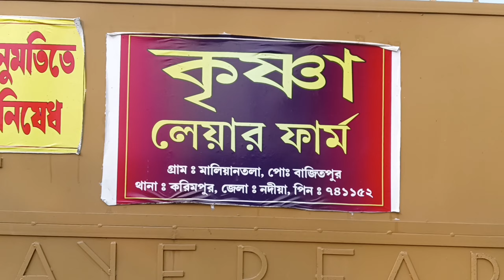মালিয়ানতলায় পোল্ট্রি মুরগির ফার্ম দেখতে । গ্ৰাম বাংলা , Village Vlog , Bangla Vlog , Karimpur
করিমপুর মালিয়ানতলায় পোল্ট্রি মুরগির ফার্ম দেখতে আসলাম ।

পোল্ট্রি খামার,পোল্ট্রি ফার্ম,পোল্ট্রি মুরগি পালন,পোলট্রি খামার,কৃষি খামার,পোল্ট্রি খামার প্রশিক্ষন,বাণিজ্যিক পোল্ট্রি খামার,পোল্ট্রি খামার পরিকল্পনা,অত্যাধুনিক পোল্ট্রি খামার,পোল্ট্রি খামার প্রশিক্ষন ভিডিও,পোল্ট্রি খামার বিষয়ক প্রশিক্ষন,পোল্ট্রি খামারের ব্যবস্থাপনা,কিভাবে পোলট্রি খামার করবেন,পোল্ট্রি পানি খাবার পাত্র,পোল্ট্রি খামার করে মাসে এক লাখ টাকা করে আয়,পোল্ট্রি মুরগি চাষ,পল্লী কৃষি খামার,দেশি মুরগির খামার

পোল্ট্রি ফার্ম,পোল্ট্রি ফার্ম ব্যবসা,লেয়ার পোল্ট্রি ফার্ম,বাংলাদেশ পোল্ট্রি ফার্ম,পোল্ট্রি ফার্ম প্রশিক্ষণ,পোল্ট্রি ফার্ম করার নিয়ম,পোল্ট্রি মুরগি পালন,পোল্ট্রি খামার,কাজী পোল্ট্রি ফার্ম,মাচা পোল্ট্রি ফার্ম,নাহার পোল্ট্রি ফার্ম,আধুনিক পোল্ট্রি ফার্ম,পোল্ট্রি ফার্ম এর ব্যবসা,পোল্ট্রি ফার্মে পর্দা,প্রতিবেশী পোল্ট্রি ফার্ম,অটোম্যাটিক পোল্ট্রি ফার্ম,পোল্ট্রি ফার্ম করার পদ্ধতি,নতুন পোলট্রি ফার্ম,পোল্ট্রি ফার্ম করার সঠিক নিয়ম